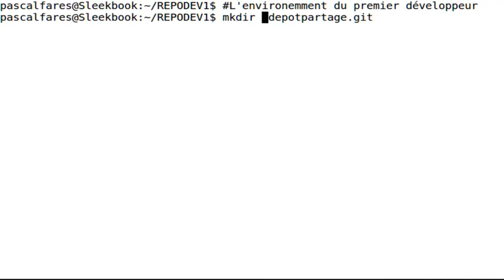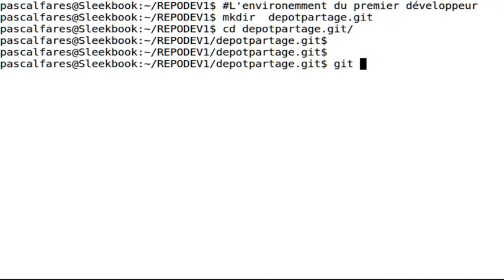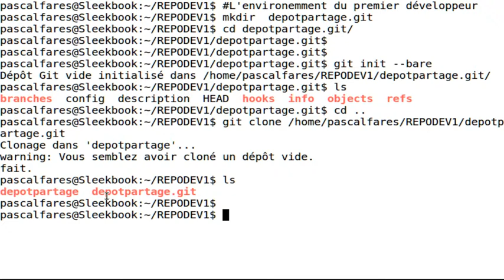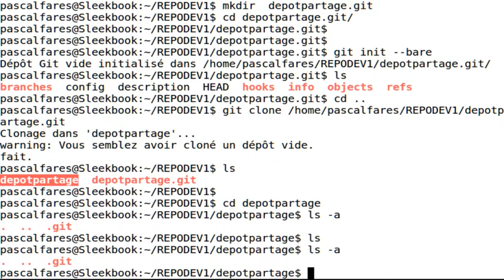R1 1 Create Bare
Rush 1 : creation du depot bare et premier clone